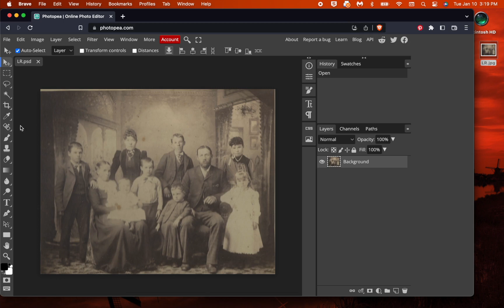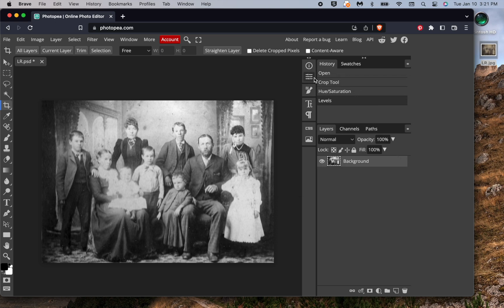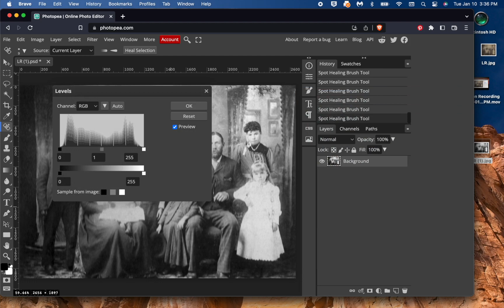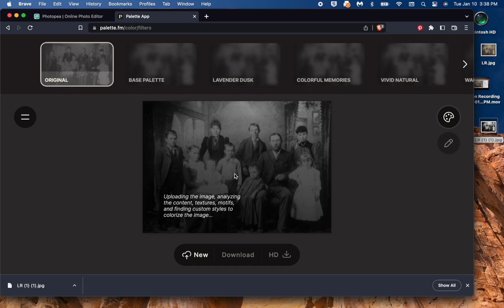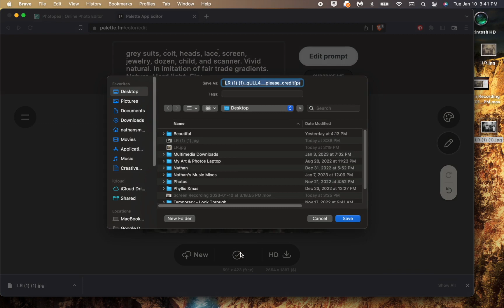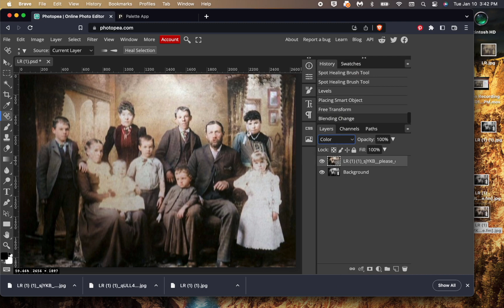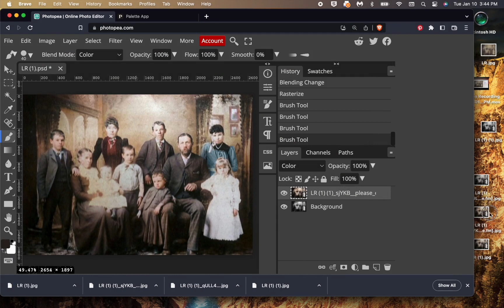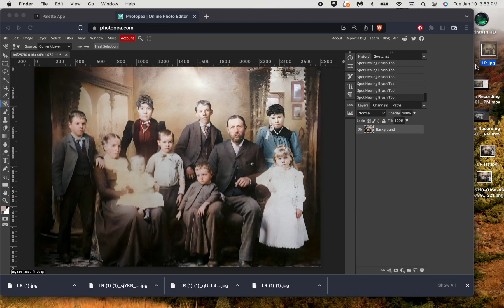Restoring old photos with free AI tools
This video will demonstrate how to restore an old, vintage photo with free online tools. Links to the tools are in the video. Feel free to pause the video anywhere you need extra time.